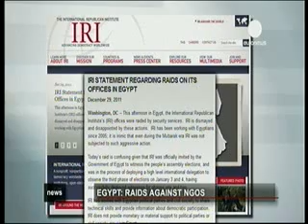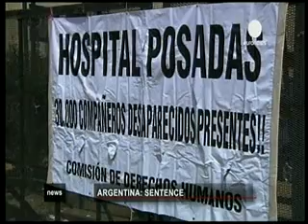Утренний выпуск новостей (09:30) 30.12.11